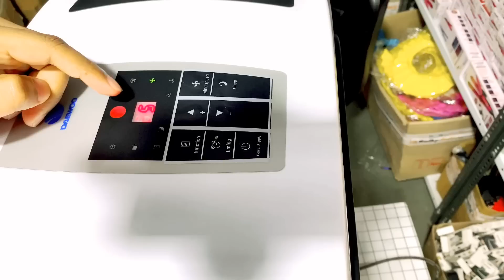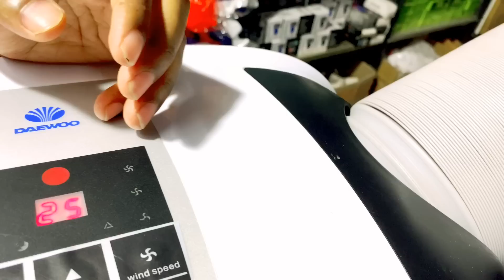❄️Portable AC 🔥LEDTV Free Limited offer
🏬Shop Detail:

📺Anytech Led TV

Address:-
Shop Number 146 / A-5 Block Sector 17 Rohini Delhi -110089 (Timing 11Am To 8 PM Monday Closed)

☎️Ph: 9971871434 (Try to WhatsApp First)

Call Timming:- 11: 00 a.m to 8:00 p.m (Monday Closed)

Cheapest smart gadgets market , Bulkysellers.com , online business ideas , wholesale gift market , smart gadgets in wholesale price,

hi guys , i hope you are doing good , this video is all about smart gadgets in wholesale price , and if you want to start your own business you have invest very low and you will get alot profit , all smart gadgets and gift items are available at Bulkysellers store in New

Nearest Metro Station :- Rohini West  Metro Station and Sector 18 Rohini Metro Station